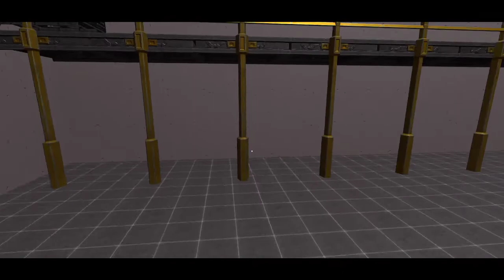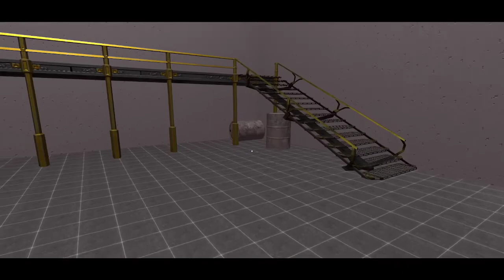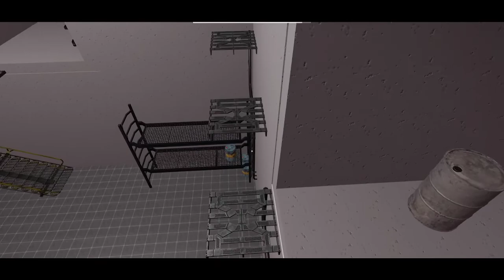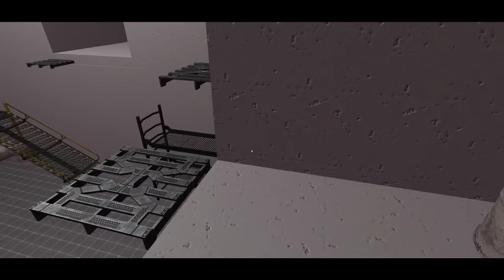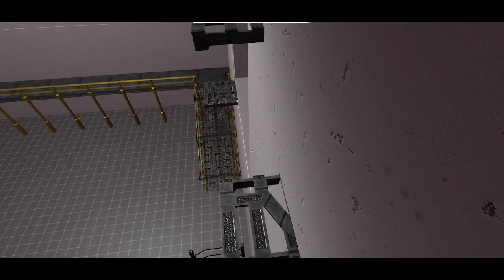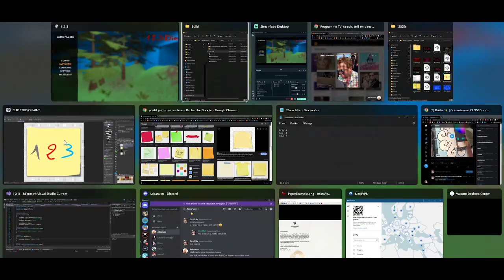1,2,3 Die - Level design tests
Still developping the game
First rooms test
I intend to make a full level (9 rooms by level)
Currently it's possible to save at anytime but it's just for the tests
the save will only be possible when entering a room.